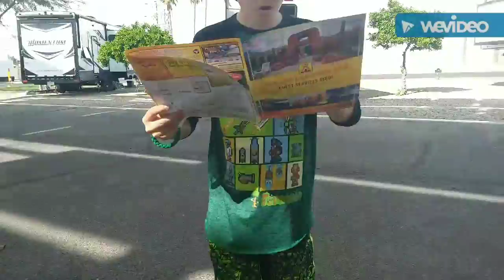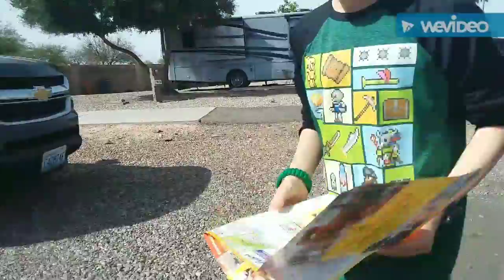The Amazing Leprechaun: The RV and the campsite